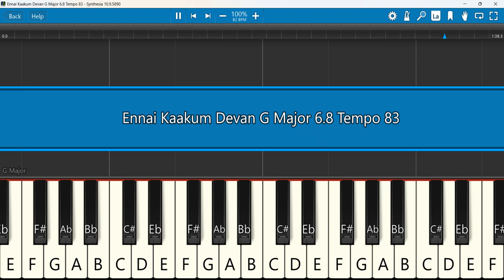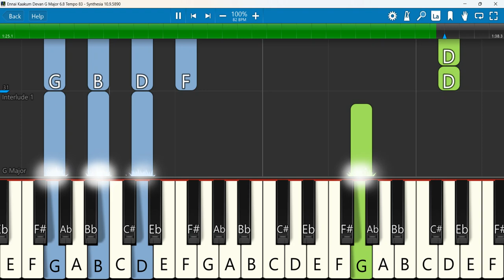Ennai Kaakum Devan Keyboard Notes G Major 6/8 Tempo 83 | என்னை காக்கும் தேவன் | Paul Raj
Ennai Kaakum Devan | Bro. Paul Raj | Tamil Christian Song 4k
 Keyboard Notes